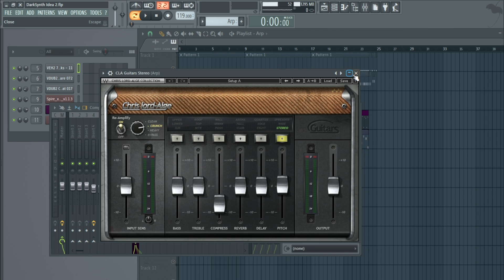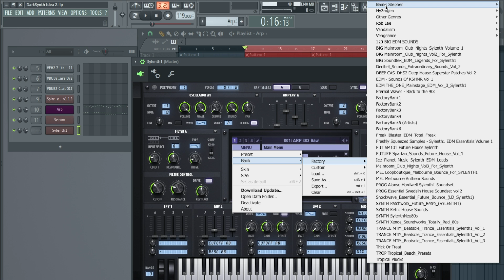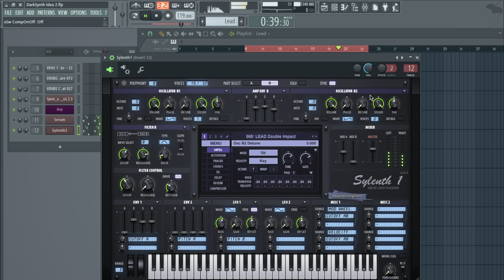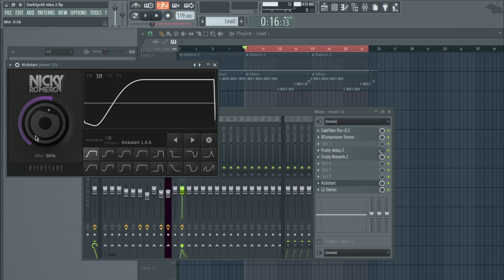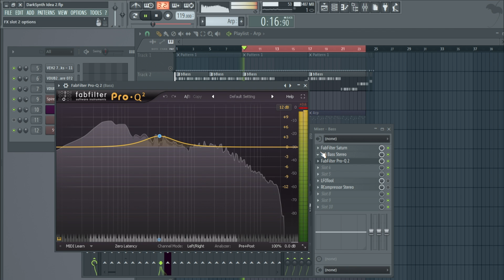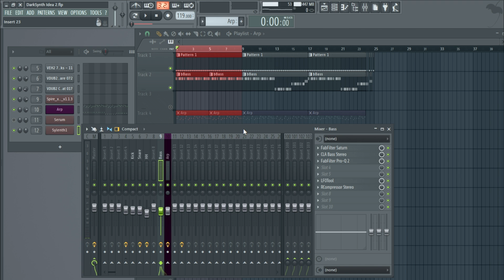Synthwave Sessions 12: Plugin Chain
In this video i look at the plugin chain, what order should you insert your plugins in and some cool effects you can make using plugin chains